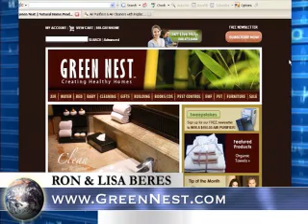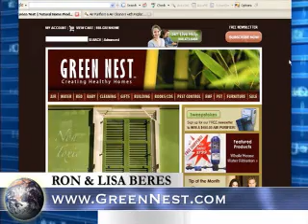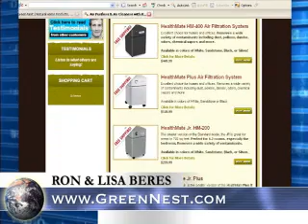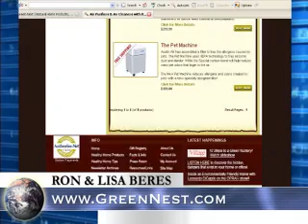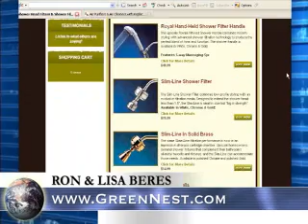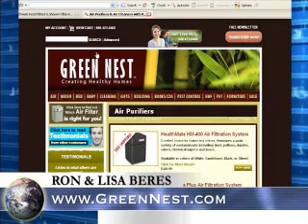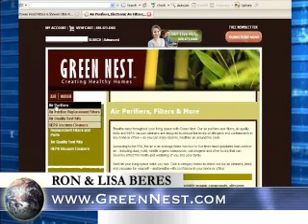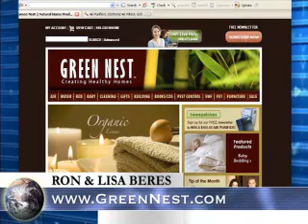BB - 5min - Lisa Beres (web).mov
The Small Business News Network - Ron & Lisa Beres